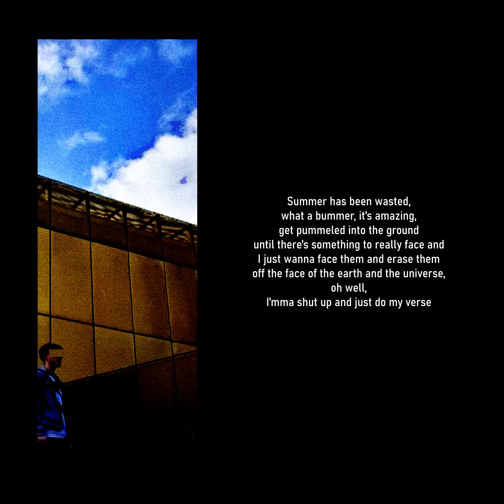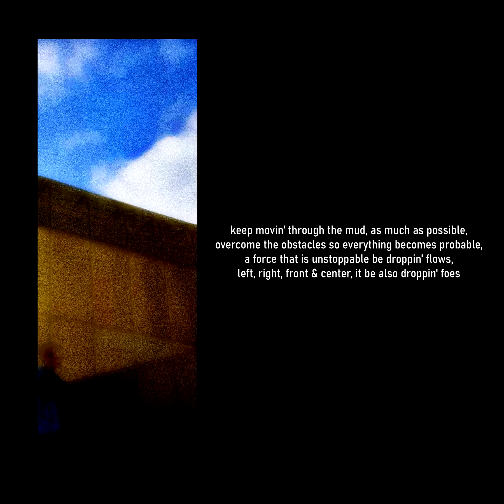martian. - :)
Written, Produced, Mixed, Mastered & Edited by martian.